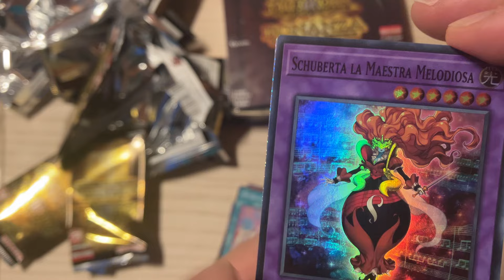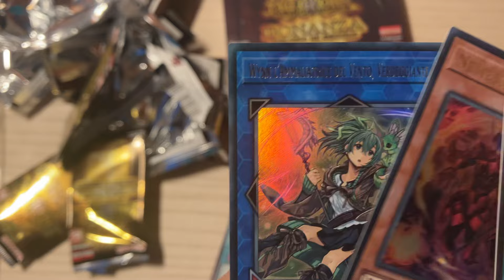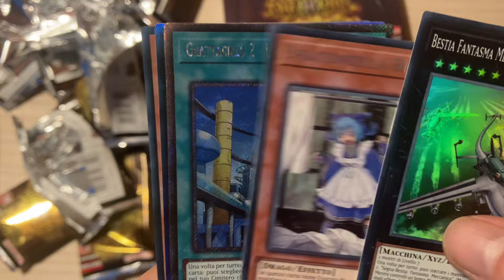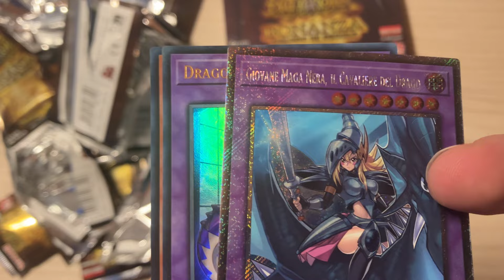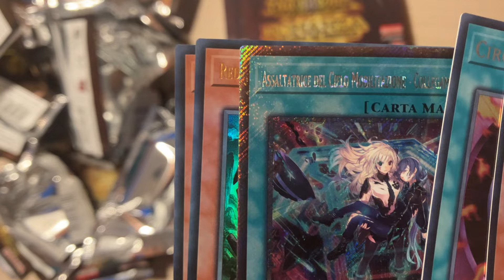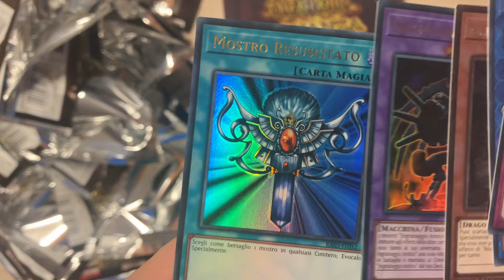YU-GI-OH! TCG - Bonanza Quarto di Secolo 2/3